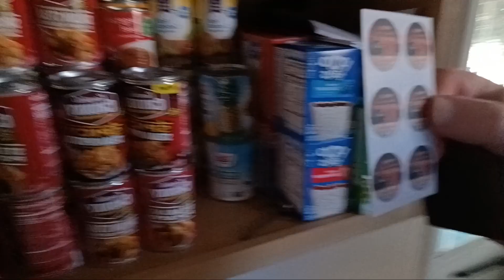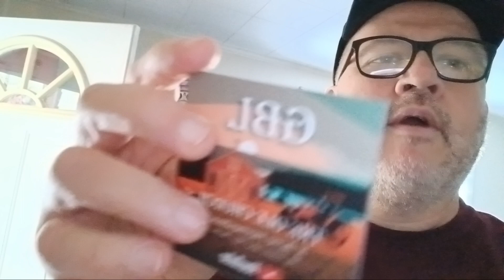Found some deals and thanks Mr. Garry @GBL - The Ole Church 5 Acre Homestead!!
For medical preps check out Jase Medical! Follow me on RUMBLE